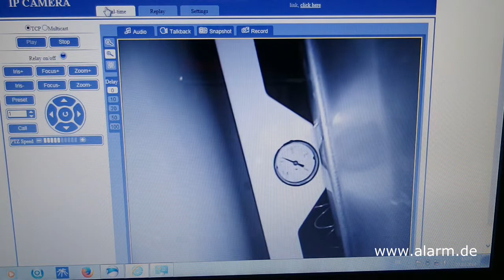Mini Funk Kamera mit Akku / u.a. zur Inspektion / diskrete Minikamera mit LED Licht